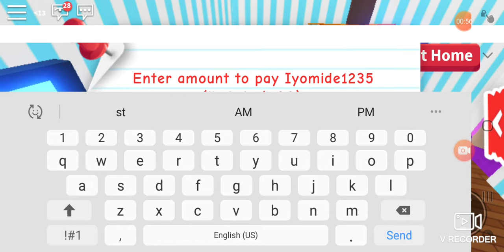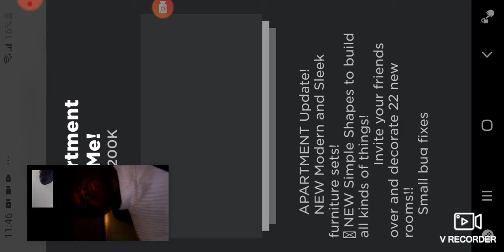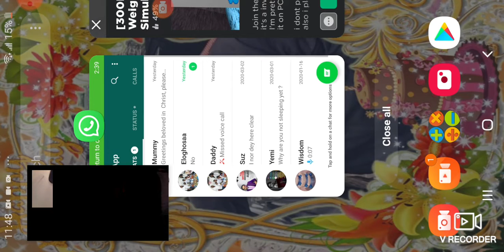June 28, 2020